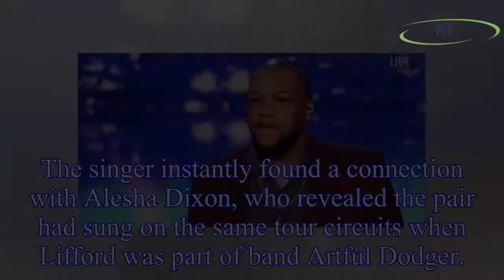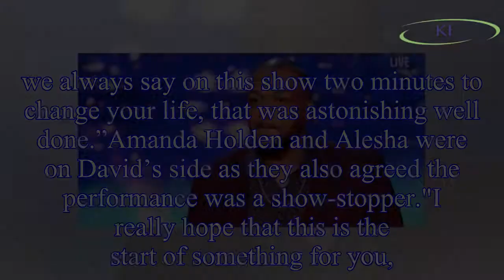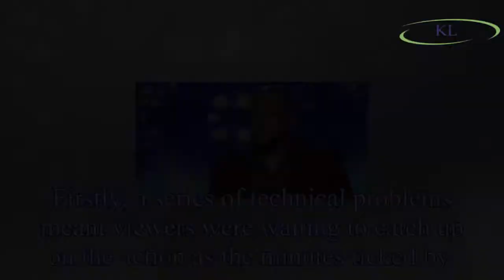Britain’s Got Talent 2018: David Walliams SWEARS at Simon Cowell on air - did you spot it?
Show boss Simon Cowell is used to having spats with his fellow judges on Britain’s Got Talent, particularly comedian and author David.
The pair often tease each other in the middle of various acts on